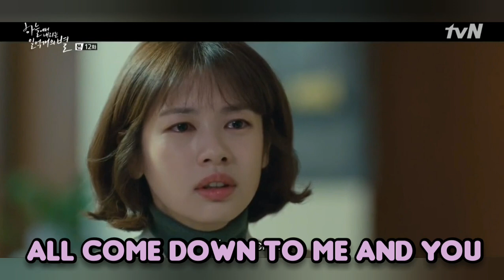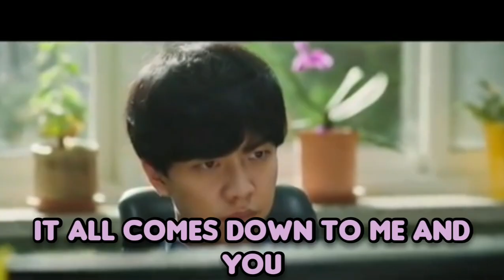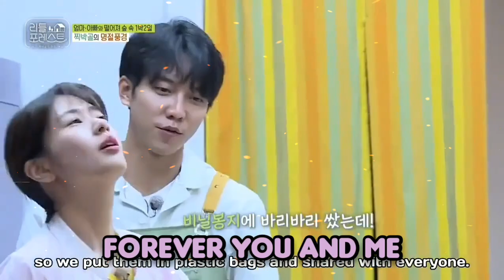After All,Lee Seung Gi 💖 Jung So Min(crossover edit)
I made this crossover edit for you also to sing along with the music with lyrics..I hope you enjoy watching while listening to the beautiful song After All.

sources: Follow

sources: Follow